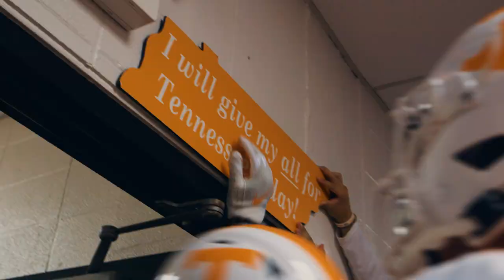Early & Often: The Vols Cruise in Columbia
Tennessee rushed for 458 yards (its most in a road game in program history) and hung 62 points on the scoreboard against Missouri on Oct. 2, 2021.